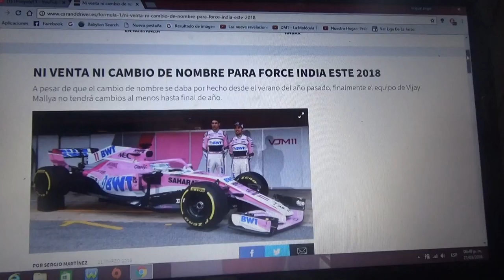No habrá cambio de nombre en Force India este 2018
Al menos el conjunto de Silverstone dirigido por Vijay Mallya no tendrá cambio de denominación ni será vendido hasta fines de año